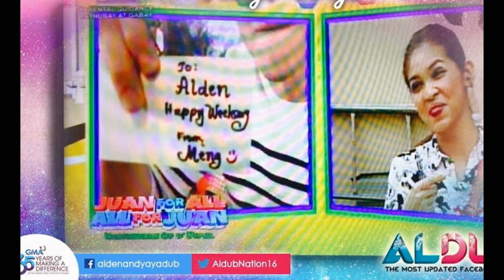ALDUB Kalye Serye Video Recap EAT BULAGA October 1 2015